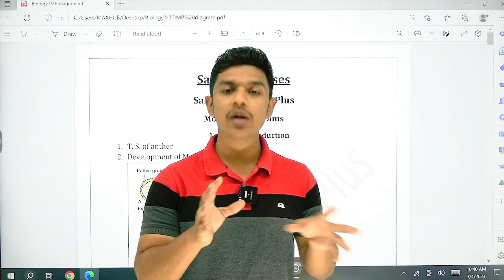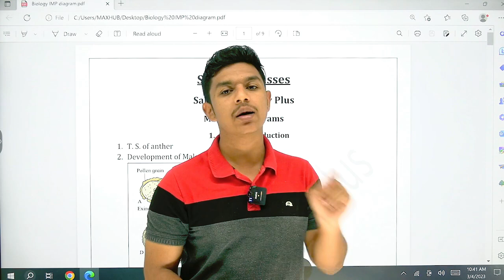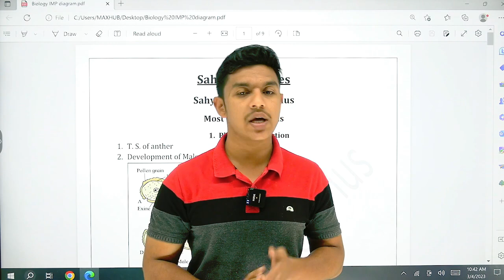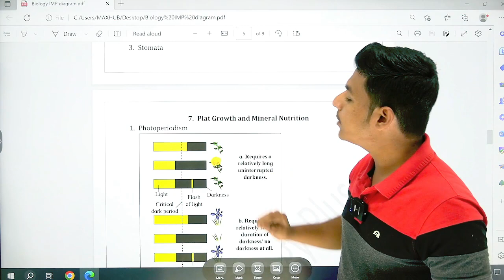Biology IMP Diagrams | HSC Board Exam 2023 | Sahyadri Tutorials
Diagram